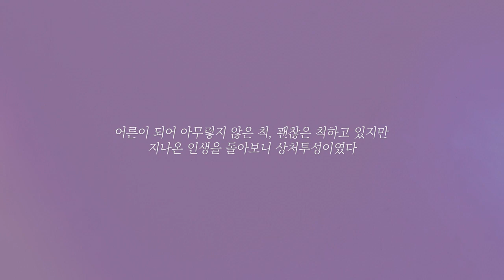『마법의 주문』 모든 사람의 마음을 어루만져주는 반짝이는 여덟 편의 이야기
“당신을 구원해줄 한마디 말이 이 세상에 존재하기를…….”

어른이 되어 아무렇지 않은 척, 괜찮은 척하고 있지만 지나온 인생을 돌아보니 상처투성이였다. 그래도 누군가가 무심코 건넨 말 한마디로 나의 자그마한 세상은 구원을 받는다. 『마법의 주문』에는 인생의 갈림길에서 겪는 아픔들로 인해 답답함을 느끼면서도 앞으로 나아가야 하는 모든 사람의 마음을 어루만져주는 반짝이는 여덟 편의 이야기가 담겨 있다.

독서미터 '읽고 싶은 책' 제1위

니시 가나코 소설 『마법의 주문』